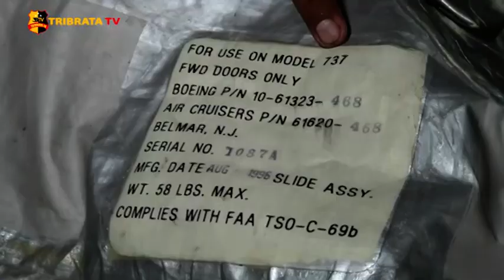PETUGAS TEMUKAN BALON SELUNCUR DARURAT MILIK PESAWAT SRIWIJAYA AIR SJ-182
Dalam upaya pencarian puing-puing maupun korban dari pesawat Sriwijaya Air dengan nomor penerbangan SJ 182, rute Jakarta – Pontianak, yang jatuh di perairan Kepulauan Seribu.

Kesatuan Penjagaan Laut Dan Pantai, atau K-P-L-P Tanjung Priok, menemukan balon seluncur darurat di sekitar Pulau Lancang.

Tim sar gabungan terus menyusuri lokasi yang diduga tempat jatuhnya pesawat Sriwijaya Air SJ-182.

Benda yang mirip dengan terpal sepanjang lima meter tersebut terlihat mengapung pada perairan. Diduga merupakan balon seluncuran yang biasa berada di pintu darurat pesawat. Hal ini diperkuat dengan adanya kode nomor pesawat, yang tertempel pada satu sisi benda tersebut.

Kepala Pangkalan Penjagaan Laut Dan Pantai Tanjung Priok, Pujo  menyatakan proses pencarian sempat terkendala angin kencang dan hujan.
Hingga Minggu dini hari, masih belum ada temuan lebih lanjut terkait pesawat Sriwijaya air sj-182 yang hilang kontak sejak Sabtu siang.

Pada hari pertama upaya pencarian korban dan badan pesawat Sriwijaya Air SJ-182, pihak KPLP menerjunkan sebanyak tiga armada kapal dengan 60 personil.

Melaporkan.